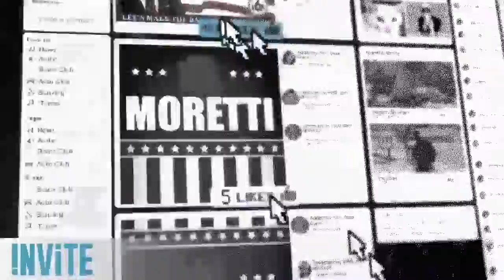Top 3 Third Person Shooter/Open World Games Upcoming for PS4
Top 3 Third Person Shooter/Open World Games Upcoming for PS4 (Gameplay Highlights)